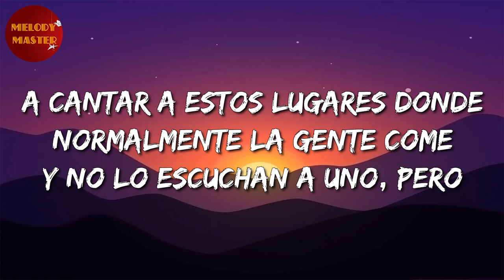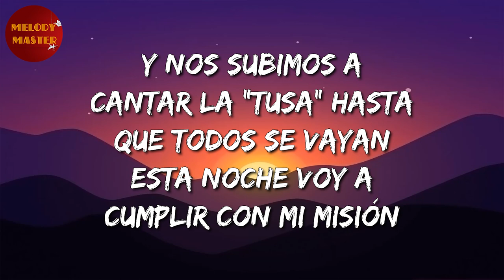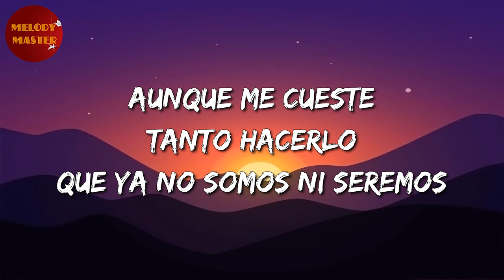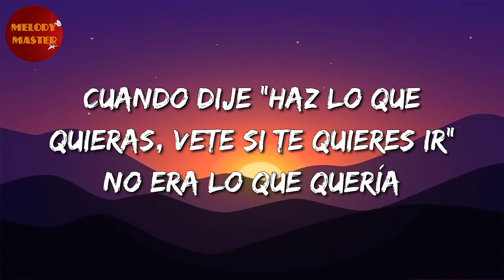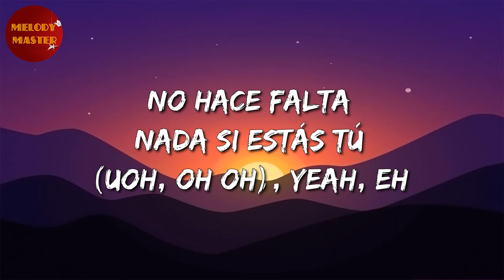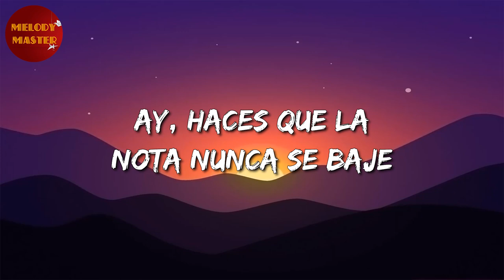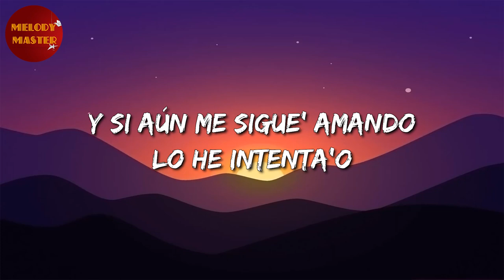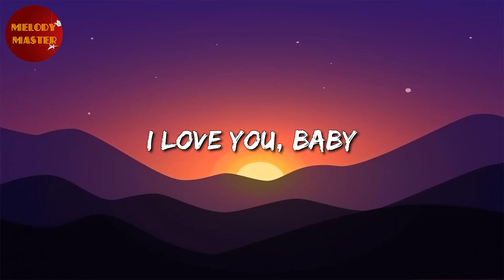🎵 Reggaeton || Karol G - 200 Copas | Christian Nodal, Rauw Alejandro, Maluma (Letra/Lyrics)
🎤 Karol G - 200 Copas Letra:

Mmm-mmm
Ay
Eh
Mmm-mmm
Amiga
Marica, ya
Mmm-mmm-mmm, bueno
Uy
Servime otro
Demuéstrale
¡Salud!